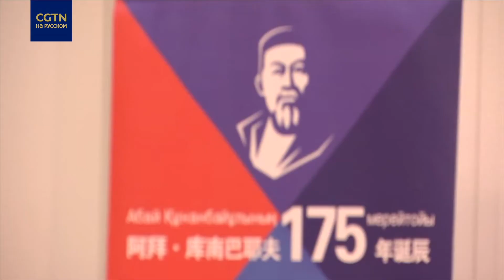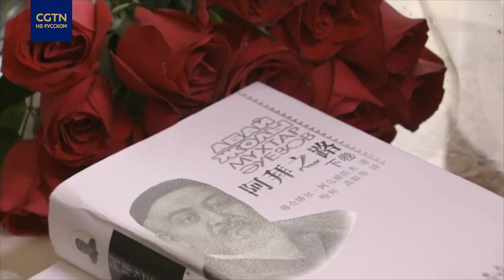Поэзия объединяет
Классика казахской поэзии - на китайском! В Пекине наградили 2 китайских переводчиков произведений казахского поэта Абая Кунанбаева. За заслуги в популяризации его творческого наследия и значительный вклад в укрепление дружбы между Китаем и Казахстаном Ха Хуаньчжану и Акбару Мажиту вручили ордена "Дружбы" второй степени.